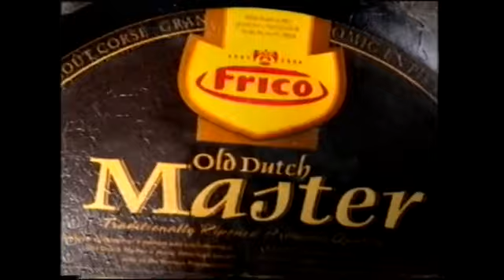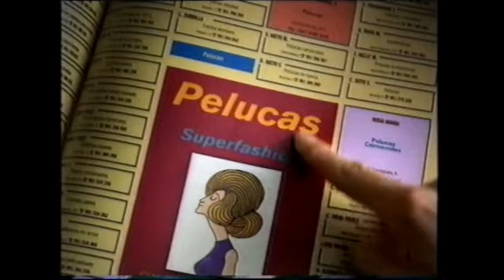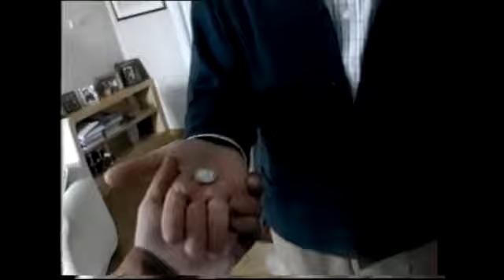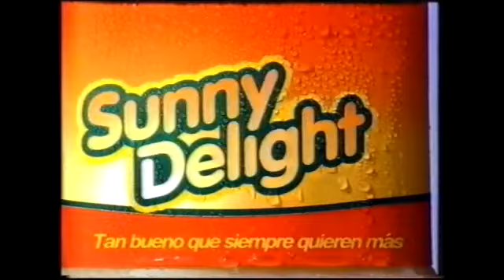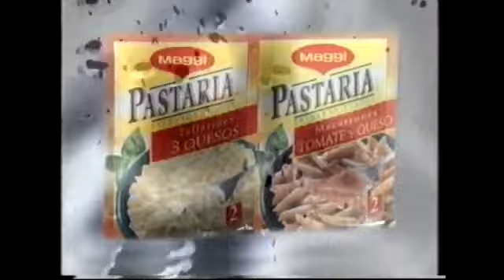TVE 2 | Bloque de anuncios 15/02/2002 [1]